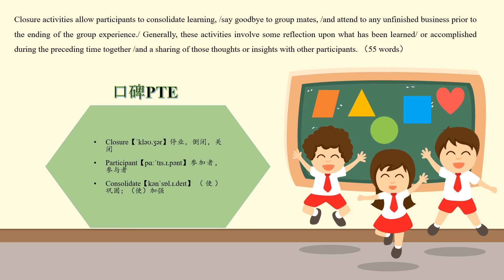RA1293 Y Closure activities封闭活动